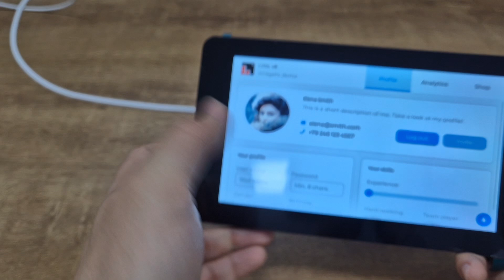WAVESHARE ESP32-S3-Touch-LCD-7 언박싱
보드 구매 링크

ESP32-S3-Touch-LCD-7는 2.4GHz WiFi와 BLE 5를 지원하는 마이크로컨트롤러 개발 보드로, 고용량 Flash와 PSRAM을 통합하고 있습니다. 이 보드에 탑재된 7인치 정전식 터치 스크린은 LVGL과 같은 GUI 프로그램을 부드럽게 실행할 수 있습니다. 다양한 주변 인터페이스와 결합되어 HMI 및 기타 ESP32-S3 응용 프로그램의 빠른 개발에 적합합니다.

Xtensa 32비트 LX7 듀얼 코어 프로세서를 탑재하여 최대 240MHz 지원합니다.
2.4GHz Wi-Fi (802.11 b/g/n) 및 Bluetooth 5 (LE)를 지원하며, 내장 안테나가 포함되어 있습니다.
512KB SRAM 및 384KB ROM이 내장되어 있으며, 온보드 8MB PSRAM과 8MB Flash가 포함되어 있습니다.
7인치 정전식 터치 디스플레이를 탑재하여 800×480 해상도와 65K 컬러를 지원합니다.
I2C 인터페이스를 통해 정전식 터치 제어를 지원하며, 5포인트 터치와 인터럽트 기능을 지원합니다.
CAN, RS485, I2C 인터페이스 및 TF 카드 슬롯이 온보드에 탑재되어 있으며, 풀 스피드 USB 포트를 통합하고 있습니다.